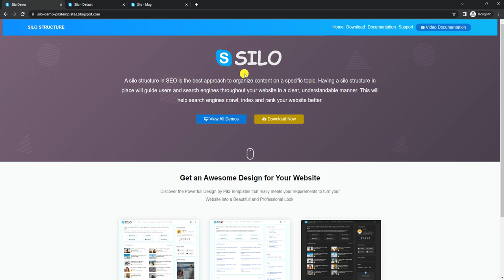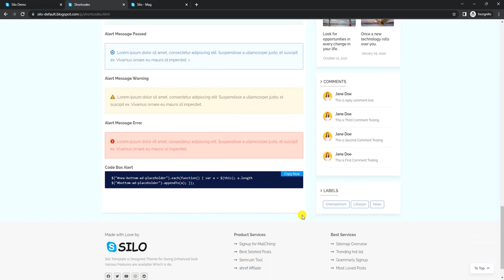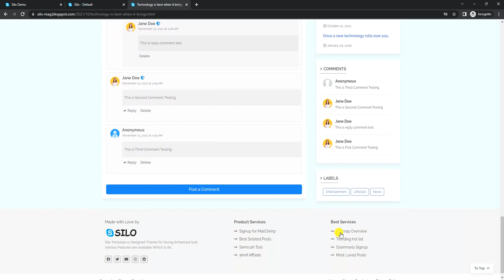Silo - Structural & SEO Blogger Templates | Piki Templates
Edgy Templates blogger templates are well designed and flexible with SEO-friendly and fast loading speed, you can start blogging with our professional blogger templates

Piki Templates